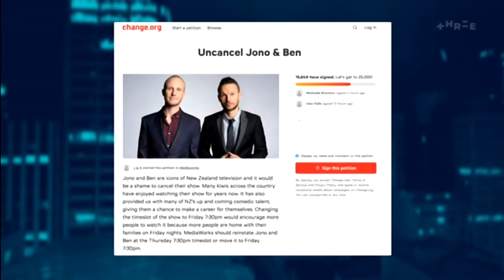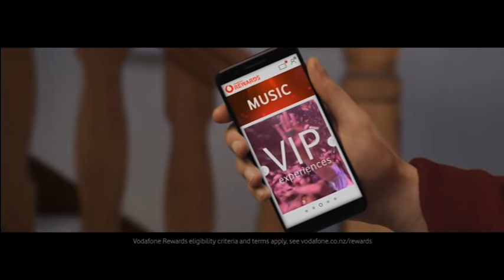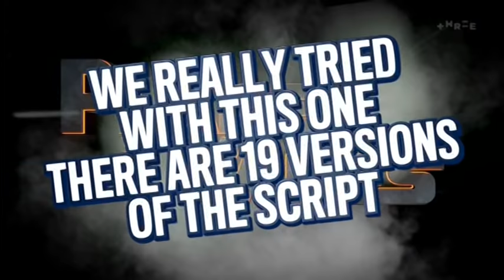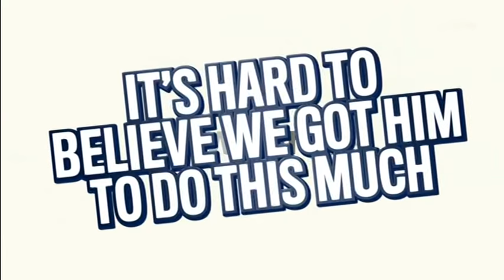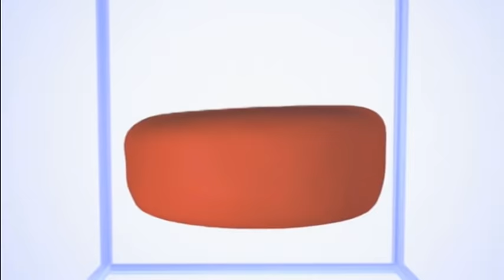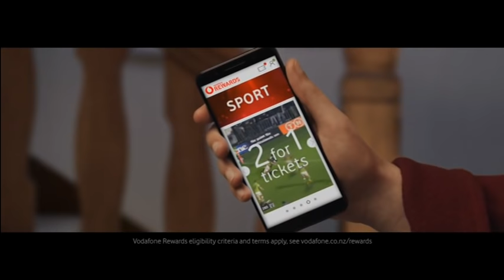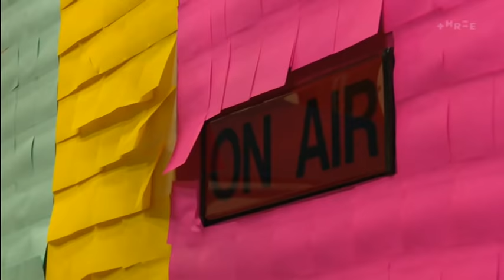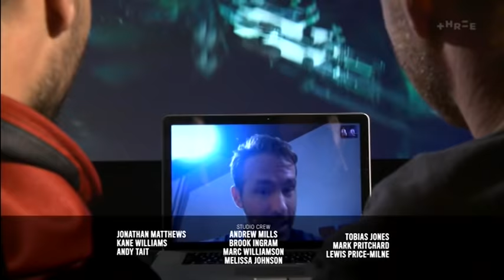Jono And Ben - Final Episode